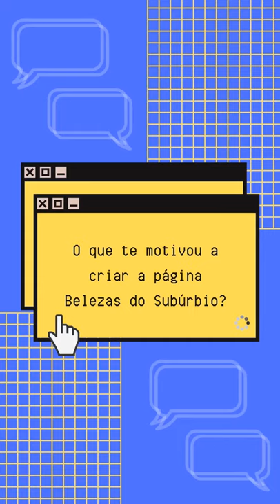Solte o verbo, com Anderson Simplicio e Leandro Souza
Bate-papo com mediação de Leandro Souza, com Anderson Simplício, falando sobre as Belezas do Subúrbio de Salvador.